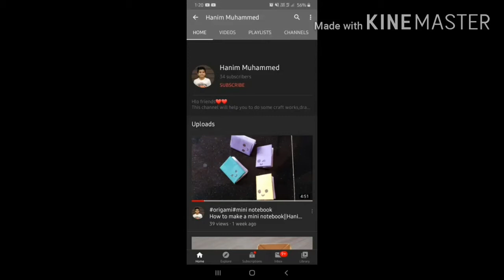How to draw a duck using pencil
Here you can see how to draw a duck.